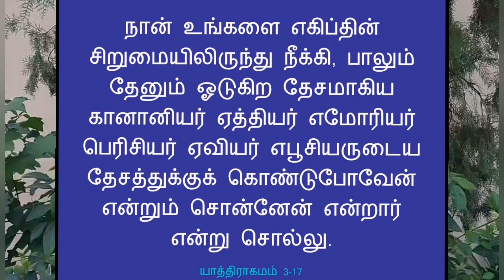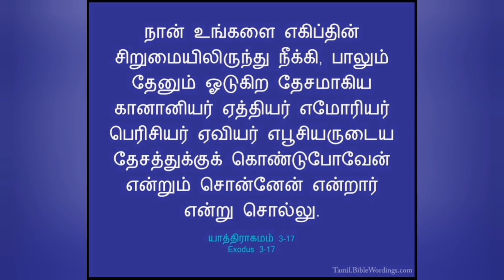தினம் ஒரு சிந்தனை|10.08.2021;Rev.S. CHRISTY MALARVIZHI,CSI PAMMAL PASTORATE.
யாத்திராகமம் 3.17
 நான் உங்களை எகிப்தின் சிறுமையிலிருந்து நீக்கி, பாலும் தேனும் ஓடுகிற தேசமாகிய கானானியர் ஏத்தியர் எமோரியர் பெரிசியர் ஏவியர் எபூசியருடைய தேசத்துக்குக் கொண்டுபோவேன் என்றும் சொன்னேன் என்றார் என்று சொல்லு.